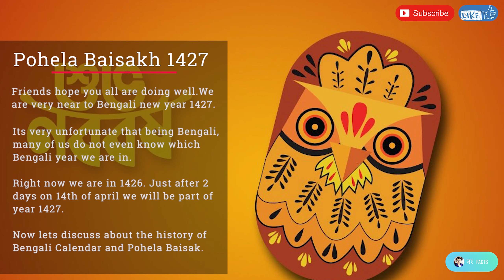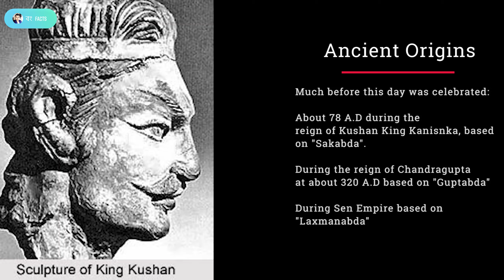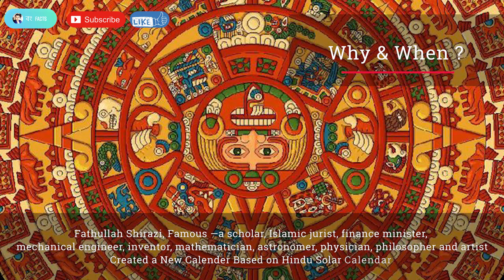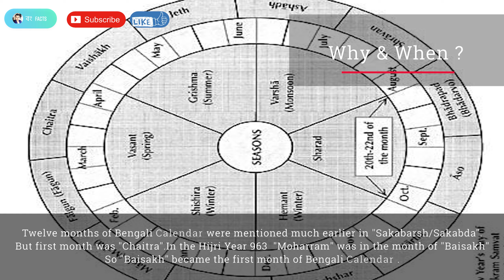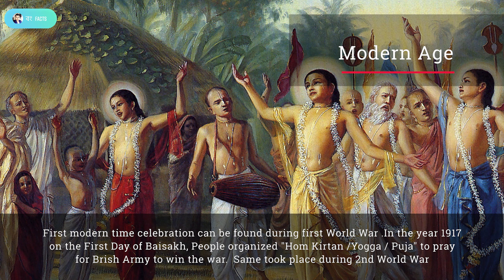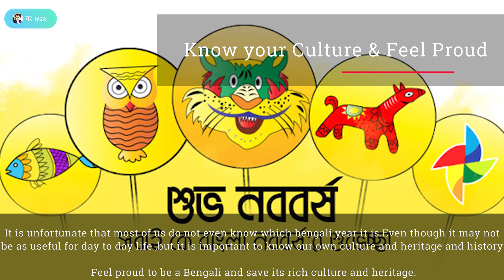পহেলা বৈশাখ | History of Pohela Baisakh | Bengali New Year | বাংলা নববর্ষ | Bong Facts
Pohela Baisakh is  one  of the most important day for Bengalis. It is the first day of Bengali New Year. There is a rich history behind how Bengali Calendar
was created and how modern day pohela baisakh got his shape.
This video in brief will tell you about the history of this festival and bengali calendar.

বাঙালিদের জন্য অন্যতম গুরুত্বপূর্ণ দিন পহেলা বৈশাখ । এটি বাংলা নববর্ষের প্রথম দিন । বাংলা ক্যালেন্ডারের পিছনে একটা সমৃদ্ধ ইতিহাস আছে
কিভাবে আধুনিক দিন পহেলা বাহাহ তার আকৃতি পেয়েছে
সংক্ষেপে এই ভিডিও আপনাকে বলে দেবে এই উৎসব ও বাংলা ক্যালেন্ডারের ইতিহাস ।

Video Credit:Pixabay